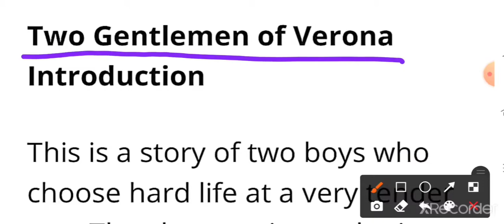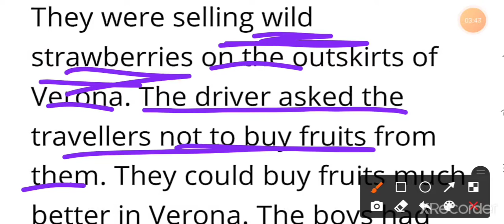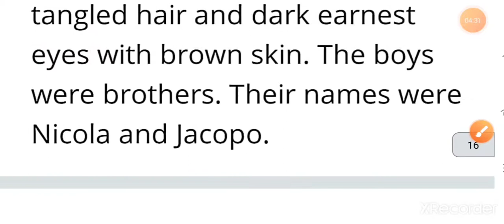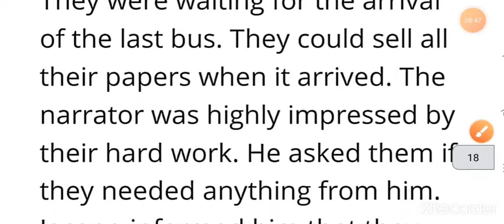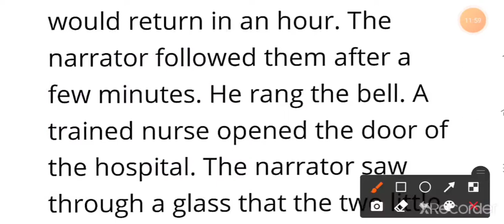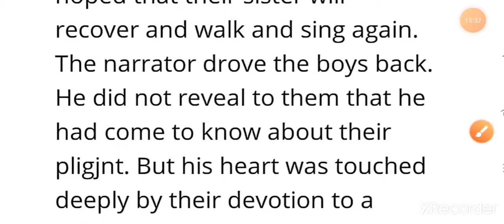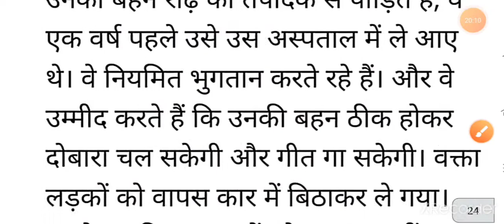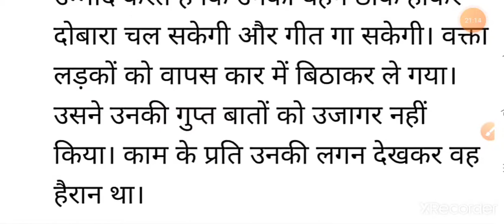MP BOARD CLASS 10 CHAPTER 6 Two gentlemen of Verona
full explanation of chapter 6 class 10 by Sumit Sir
study with Sumit